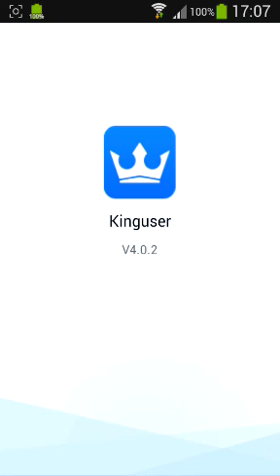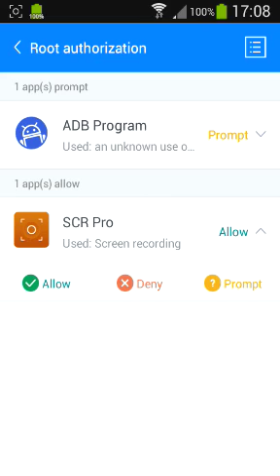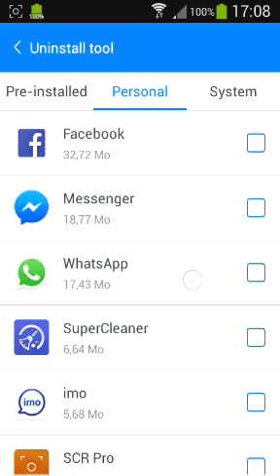الحلقة 3:كيفية عمل روت للهاتف بدون حاسوب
اعتذر شباب لم اجد الرابط